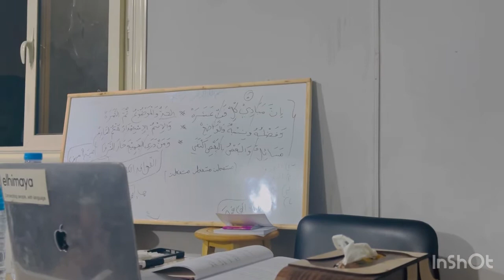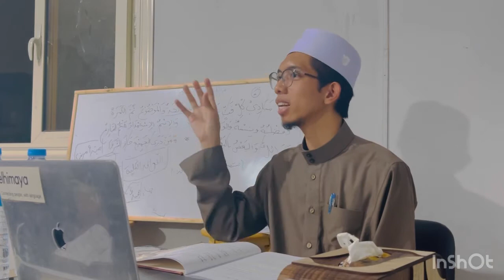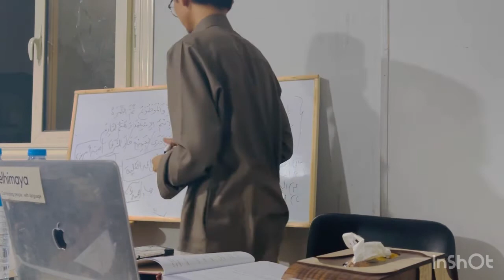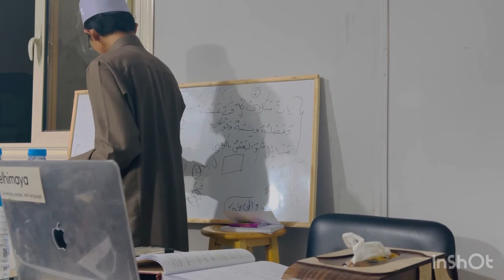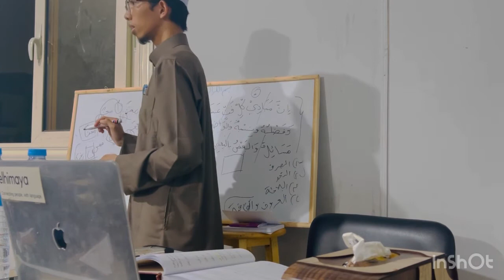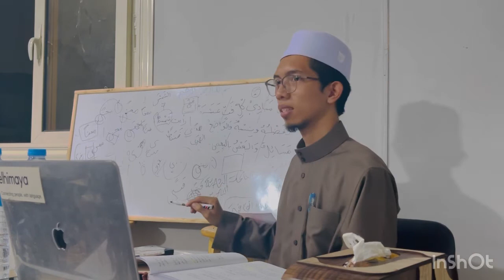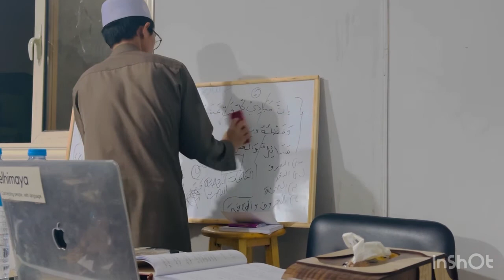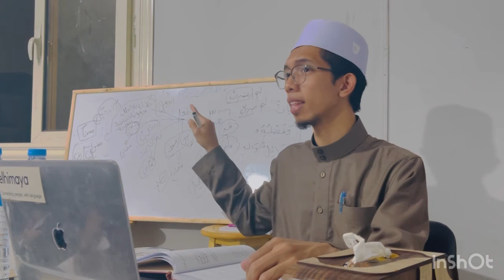(Eps 2/3) Tuhfatus Saniyah| Ajurumiyah